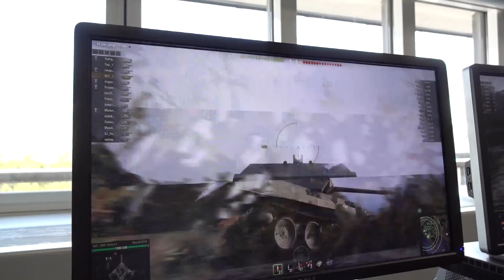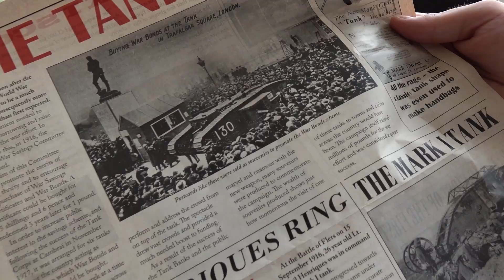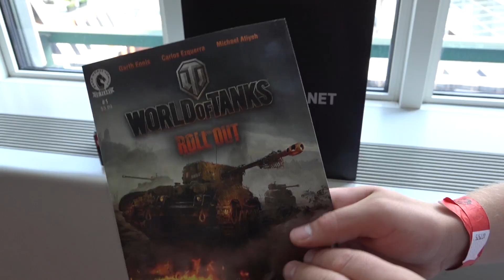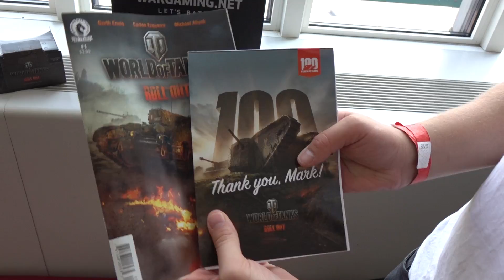PANZER FÄHRT DURCH LONDON!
Ich liebe meinen Job! Wirklich! Aber das hier ist eines der wohl besten Seiten an der Geschichte. Ich durfte dank Wargaming.net erleben, wie ein PANZER durch das zentrale London fährt. Dabei reden wir von einem Mark 1. Anschnallen und ab die Post!